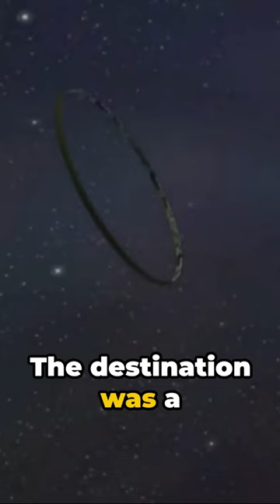So I had ✨AI✨ make me a video (InvideoAI)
Got bored and decided to make a video using ✨AI ✨